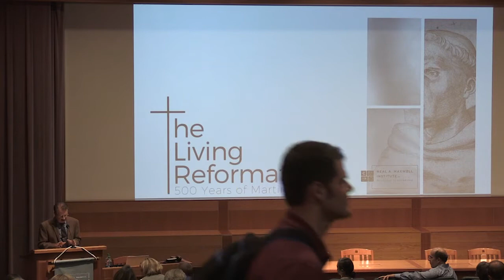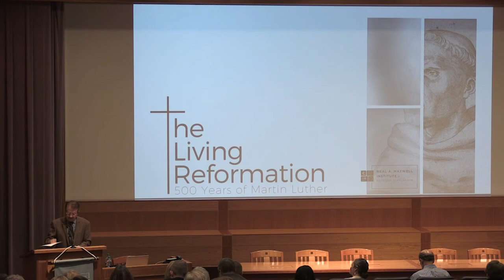Roger E. Olson: "The Legacy of the Reformation in Contemporary Evangelicalism"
Roger E. Olson (Baylor University) presented this lecture during the September 2017 conference, "The Living Reformation: 500 Years of Martin Luther."

Half a millennium ago, Martin Luther changed the Christian world forever with his 95 Theses. October 31, 2017 marks the 500th anniversary of their dissemination. On September 15th, eight leading scholars gathered at Brigham Young University in Provo, Utah to discuss the historical and theological legacies of the Reformation(s), both in Europe and America.

mi.byu.edu/Luther500